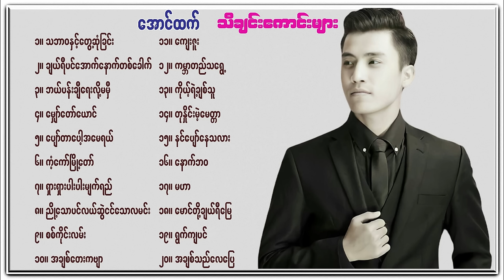အောင်ထက်သီချင်းကောင်းများစုစည်းမှု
၁။ 00:00:00 သဘာဝနှင့်တွေ့ဆုံခြင်း
  ၂။ 00:04:14 ချယ်ရီပင်အောက်နောက်တစ်ခေါက်
  ၃။ 00:09:38 ဘယ်ပန်းချီရေးလို့မမှီ
  ၄။ 00:13:32 မျှော်တော်ယောင်
  ၅။ 00:17:35 ပျော်တာပေါ့အမေရယ်
  ၆။ 00:22:23 ကံ့ကော်မြို့တော်
  ၇။ 00:28:10 ရှားရှားပါးပါးမျက်ရည်
  ၈။ 00:33:49 ညို့သောပင်လယ်ဆွဲငင်သောလမင်း
  ၉။ 00:39:47 စစ်ကိုင်းလမ်း
၁၀။ 00:44:06 အချစ်တေးကဗျာ
၁၁။ 00:49:12 ကျေးဇူး
၁၂။ 00:52:39 ကမ္ဘာတည်သရွေ့
၁၃။ 00:59:50 ကိုယ့်ရဲ့ချစ်သူ
၁၄။ 01:03:44 တုနှိုင်းမဲ့မေတ္တာ
၁၅။ 01:08:24 နင်ပျော်နေသလား
၁၆။ 01:14:20 နောက်ဘဝ
၁၇။ 01:19:07 မဟာ
၁၈။ 01:24:09 မောင်တို့ချယ်ရီမြေ
၁၉။ 01:27:30 ရွက်ကျပင်
၂၀။ 01:32:13 အချစ်သည်လေပြေ